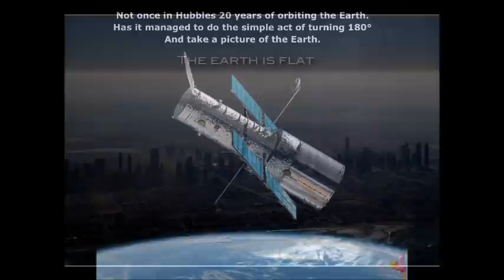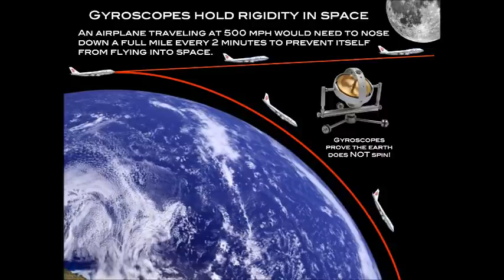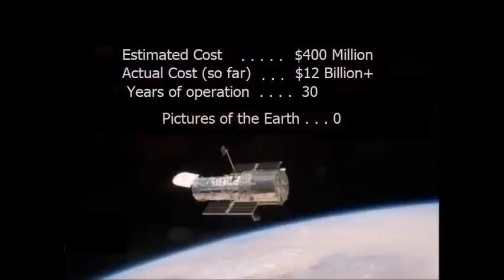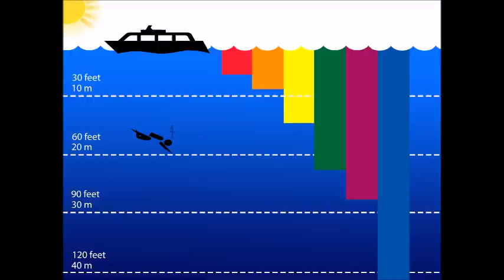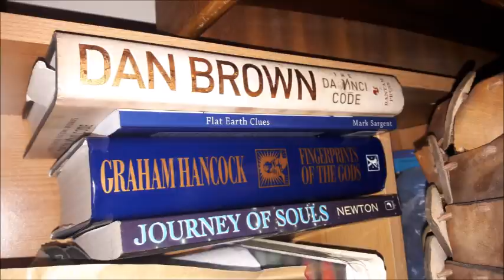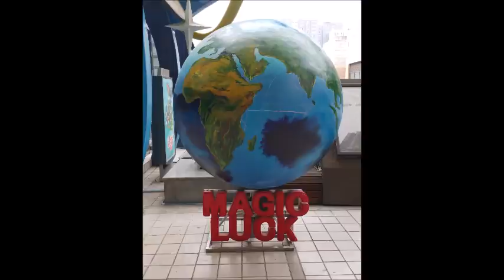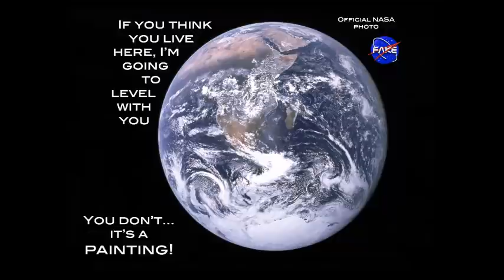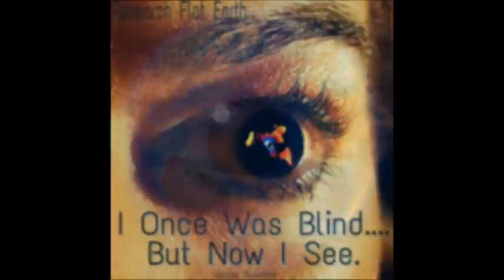Flat Earth Clues interview 292 Side of Ranch podcast Canada ✅